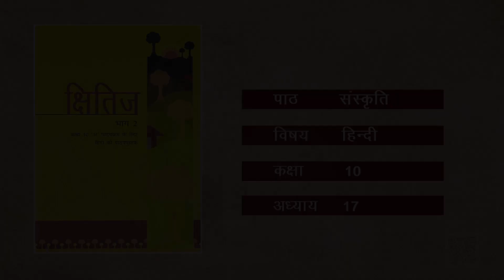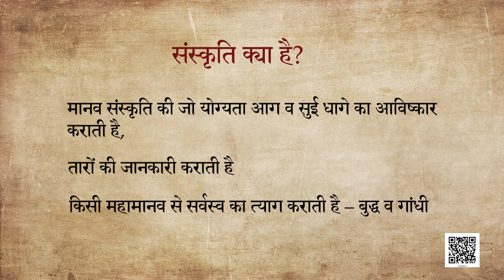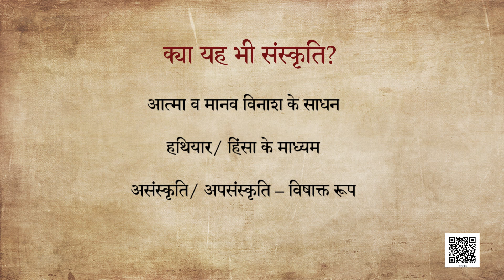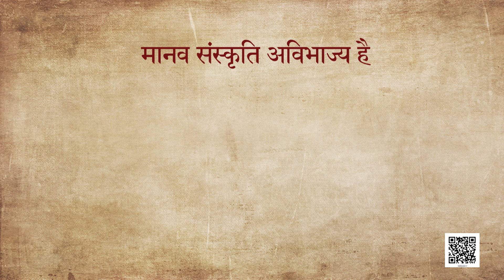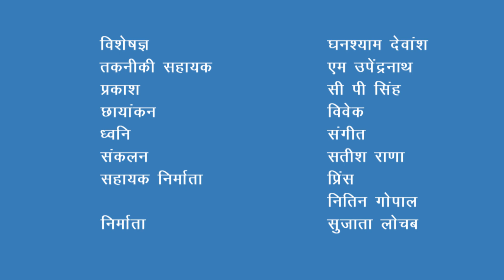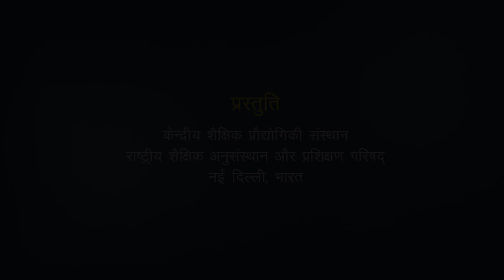CBSE / NCERT Class 10 Hindi - Kshitij - Part 2 ( क्षितिज - भाग 2 ) - Sanskriti ( संस्कृति )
Hindi - Kshitij - Part 2 ( हिन्दी - क्षितिज - भाग 2 )
Sanskriti ( संस्कृति  )

For free study material of CBSE Class 10 Hindi, click on the link below ( निशुल्क स्टडी मटेरियल पाने के लिए नीचे लिंक पर क्लिक करे ) -